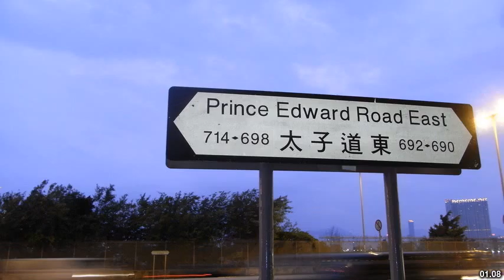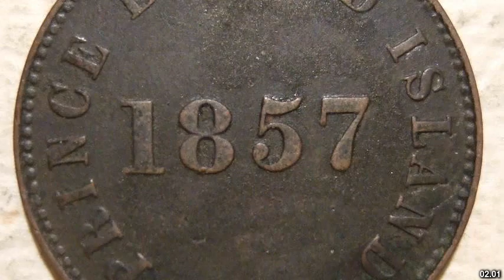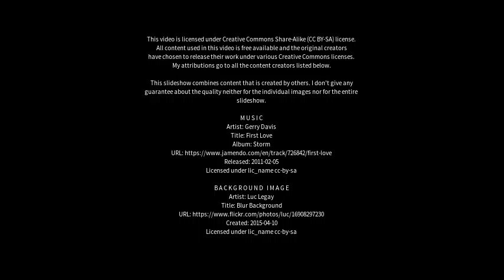Best places to visit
Best places to visit - Prince Edward (Canada) Best places to visit - Slideshows from all over the world - City trips, nature pictures, etc.